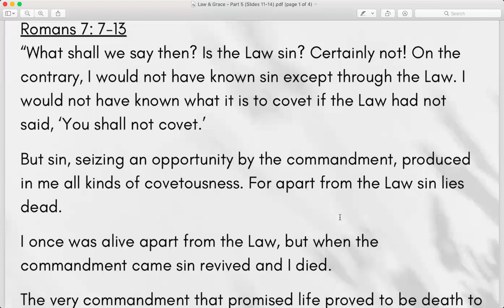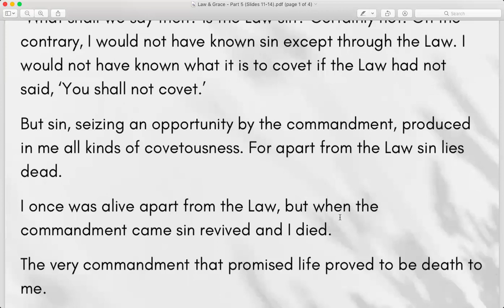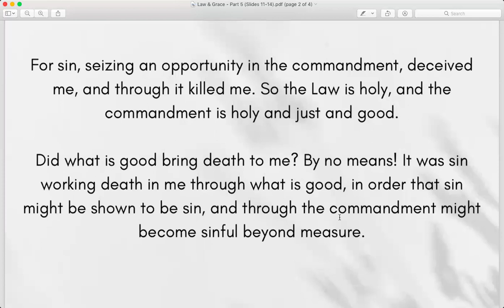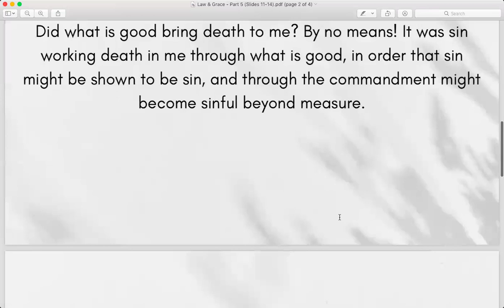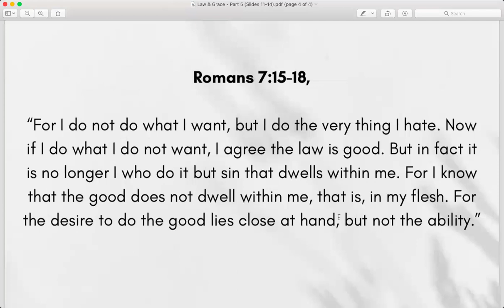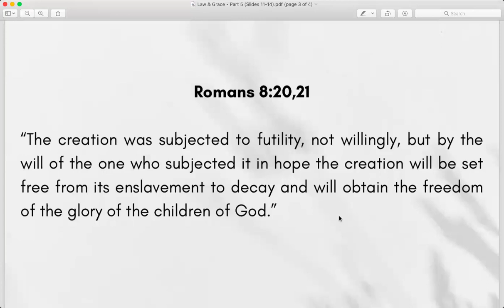The Biblical Narrative as Holomovement; Law & Grace Part 5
In this episode we wrap up our in depth look at sin. Sin was a specific condition that was dependent on law. So questions have to be answered.
How can sin no longer exist but yet right and wrong do?
What is sin beyond right and wrong?
Why is the understanding of sin necessary to understanding doing and being?
Why do fundamentalist Christians exist?
Why do progressive Christians want to distinguish themselves from fundamentalists?
What is the next evolution of progressive Christianity?